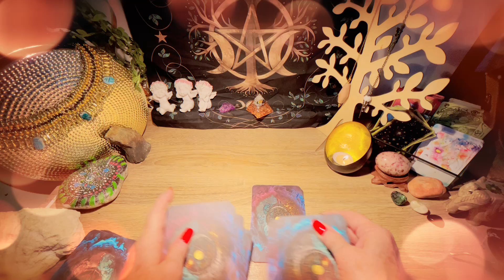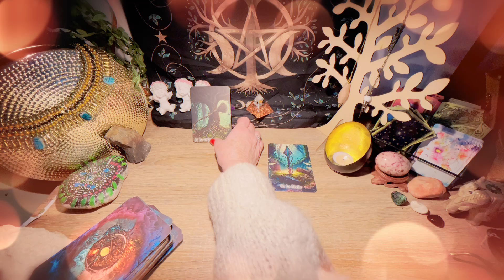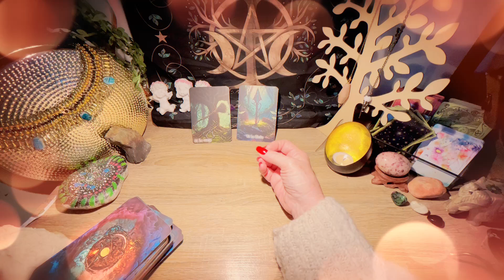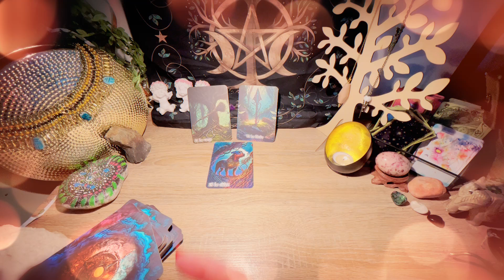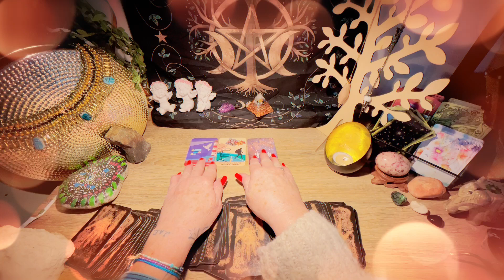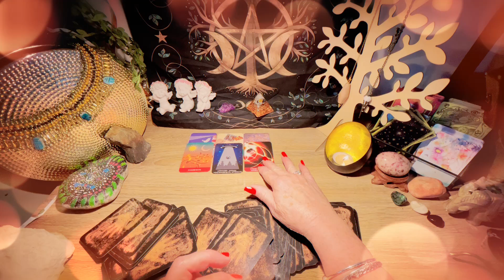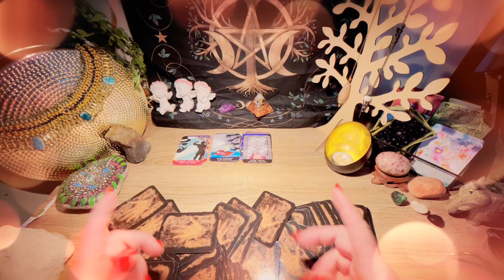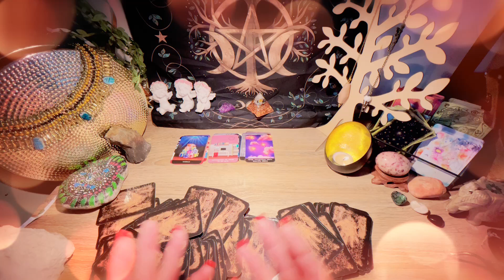Conflit aie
Capricorne pour le mois de octobre 2024